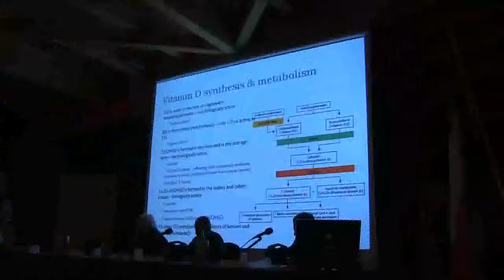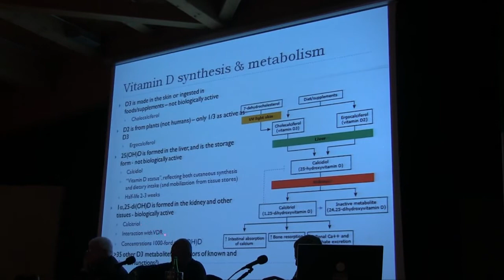Fisiopatologia e malnutrizione con carenza di vitamina D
Intervista alla Dott.ssa Egeria Scoditti dell'Istituto di Fisiologia Clinica CNR, Lecce